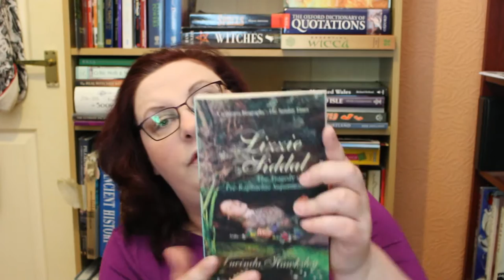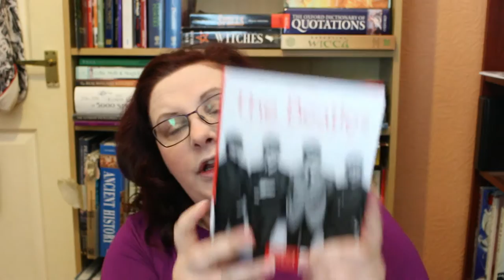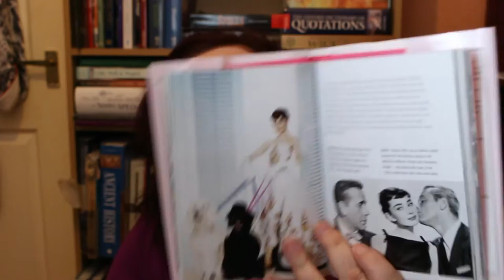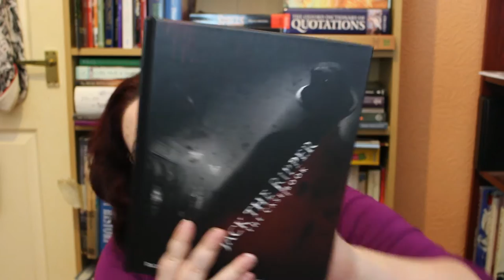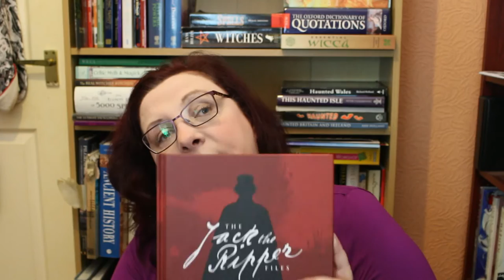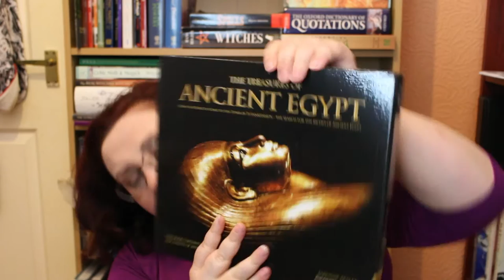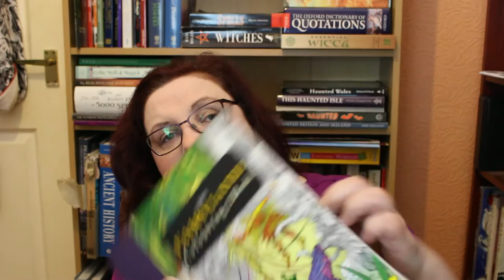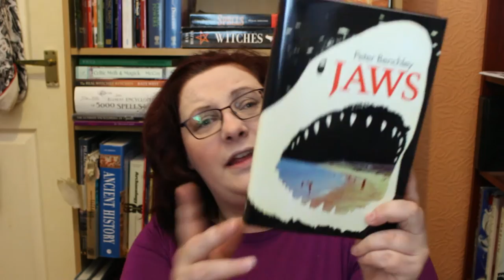Carlton Publishing Unboxing